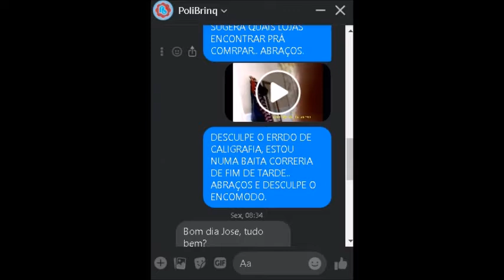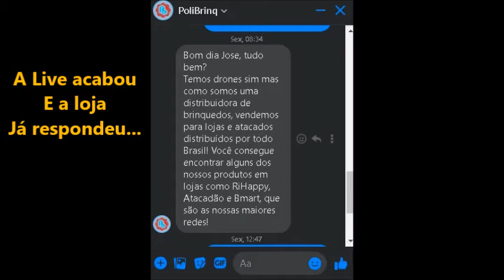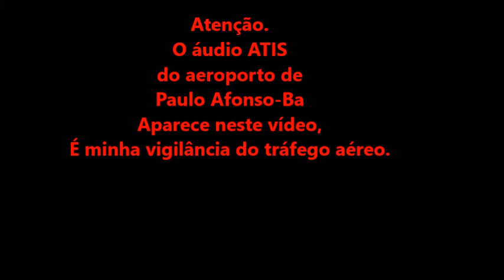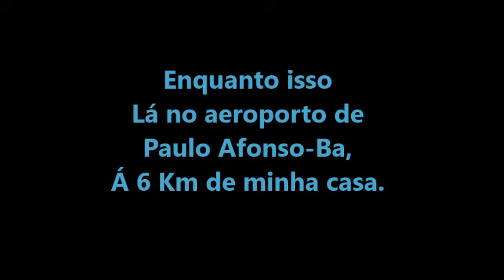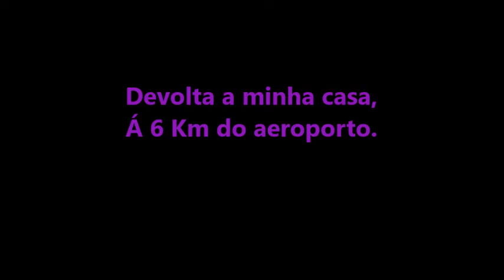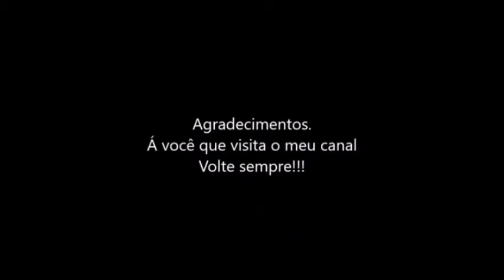Comprando 1 camera wi-fi prá meu drone em 14/05/2021